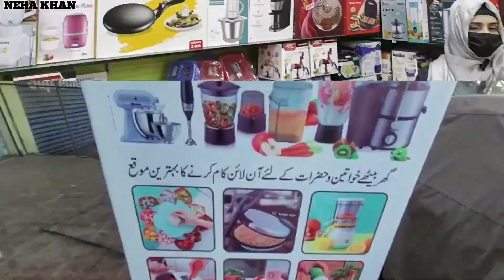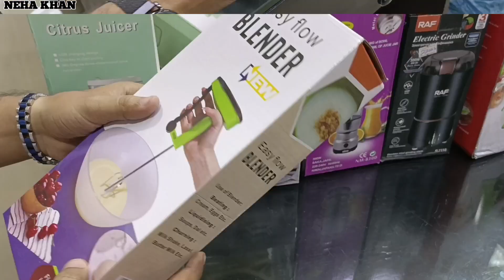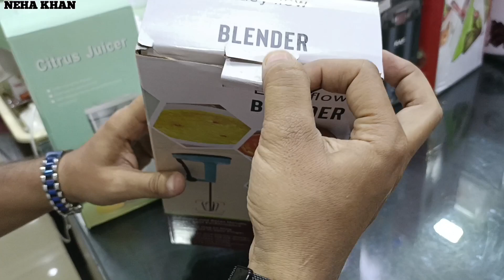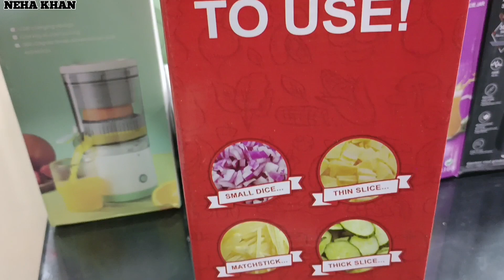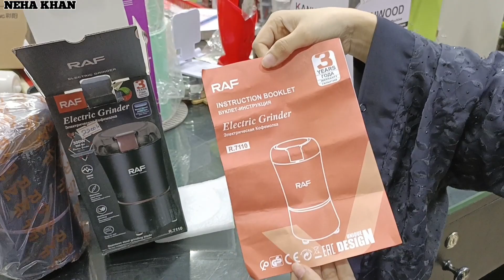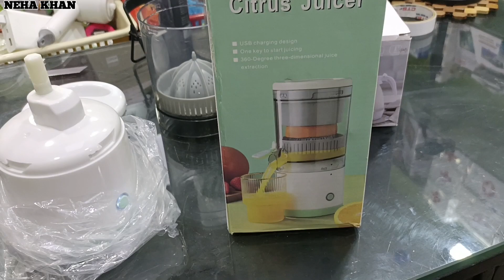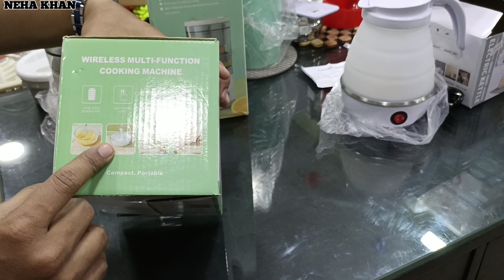Kitchen Appliances | Kitchen Gadgets | Ramzan Special Products | Electronics Home Appliances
Get Faida
Address: 6-7 no National Complex Near Aladin Park, Main Rashid Minhas Road Block-10 Gulshan e Iqbal, Karachi